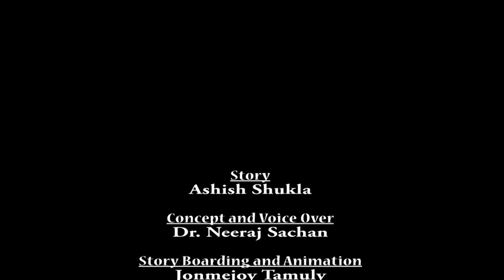UPJE POOT KAMAAL (Short Story)